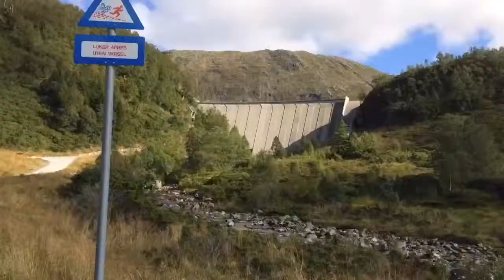Gullfjellet 02-03.09.2017.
Niedaleko miejsca gdzie mieszkam (w zasadzie wszędzie dokoła) jest mnóstwo takich pięknych miejsc.
Norwegia słynie z zapierających dech w piersiach widoków.
W jednym z nich postanowiłem rozbić sobie namiot, zapalić małe ognisko i zostać na noc obserwując cudowny zachód słońca a rano nie mniej piękny wschód.
Film w całości nagrany iPhonem 5S.